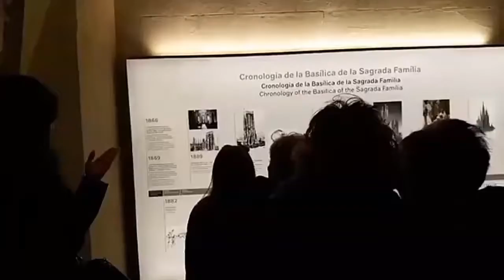Spain - La Sagrada Familia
The big famous building in Barcelona